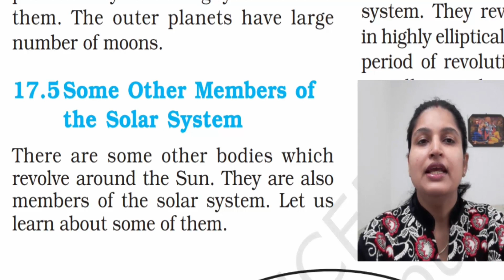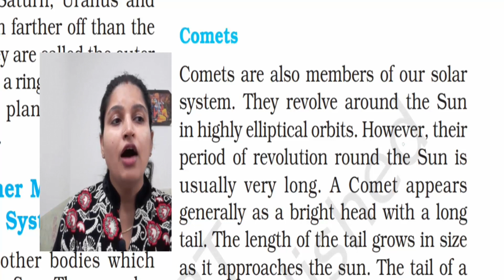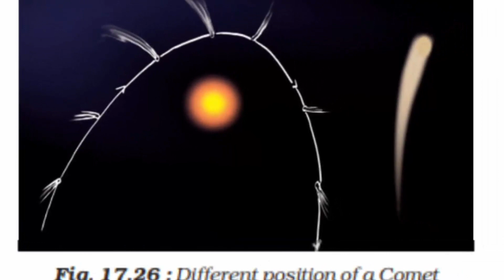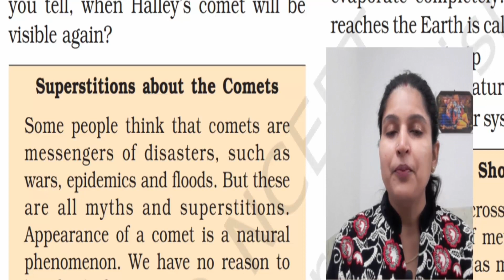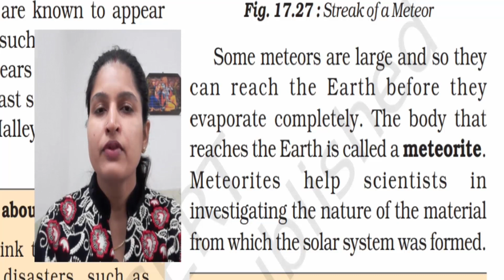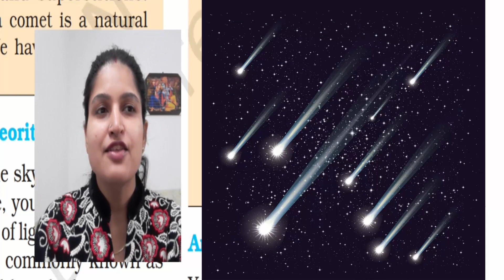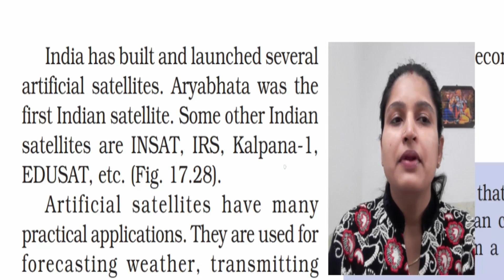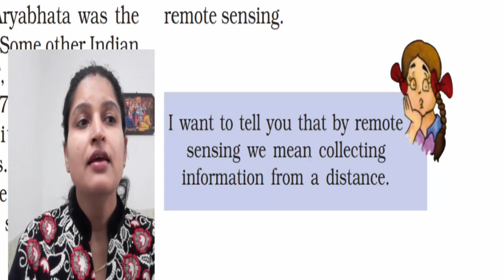some other members of the solar system chapter 17 class 8 science